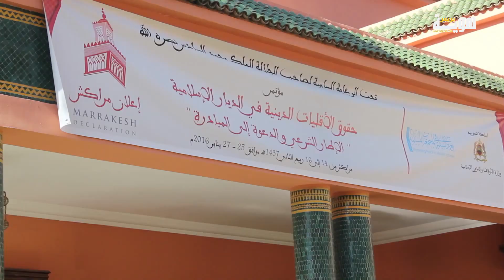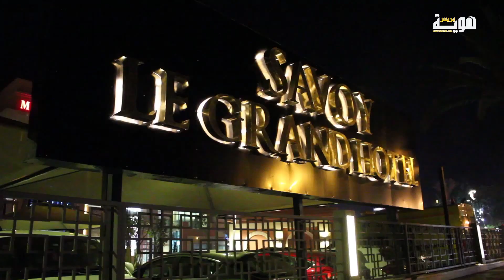تقرير اليوم 2 : مؤتمر حقوق الأقليات الدينية (الإطار الشرعي والدعوة إلى المبادرة) - مراكش